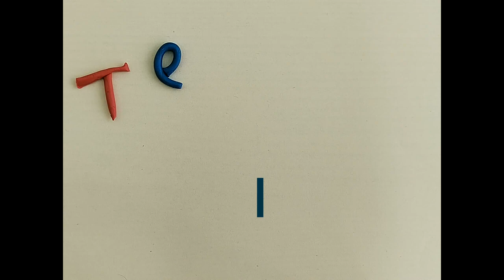Как малышу маму нашли